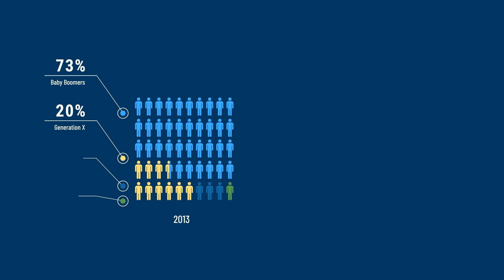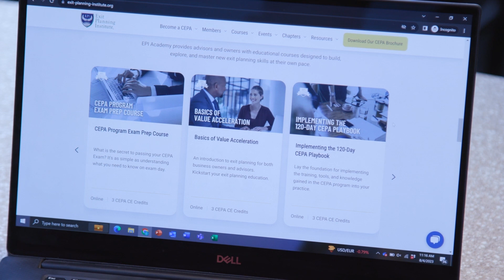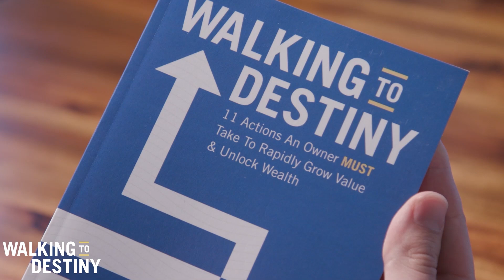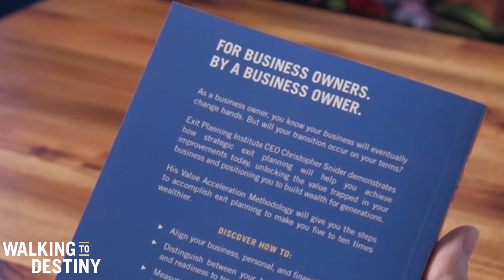A Business Owner’s Journey as an Educator and Advisor with Justin Goodbread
In this episode of "The Exit Is Now" podcast, Scott Snider interviews Justin Goodbread. They discuss Justin's journey as a business owner and how he learned his entrepreneur mindset from his father many years ago. They also talk about the bumps and struggles through this journey.

About Scott:

Scott Snider is the President of the Exit Planning Institute (EPI) and the Operating Partner of Snider Premier Growth, a small family investment company.  At EPI, Scott is responsible for the strategic direction of the organization along with overseeing the company’s operations and chapter development. Since joining EPI, Scott has expanded the organization regionally, nationally, and globally, providing a transformational educational experience to advisors from all specialties across the globe.

Scott Snider is a nationally recognized industry leader, growth specialist, and lifetime entrepreneur.  Two of Snider’s biggest talents: market penetration and rapid growth strategies. As the operational and strategic leader of EPI, Snider thrives on helping advisors learn how to educate clients, achieve market distinction, and deliver real results.